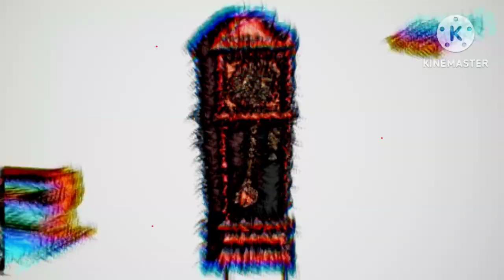Best effects ever in Hickory dickory dock